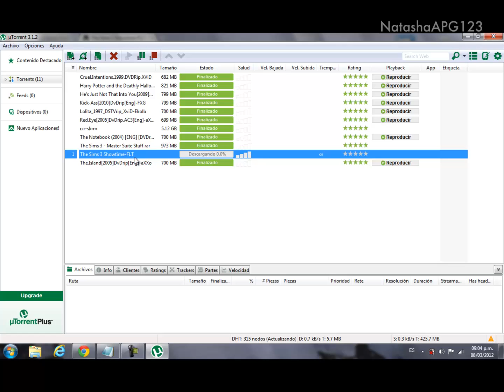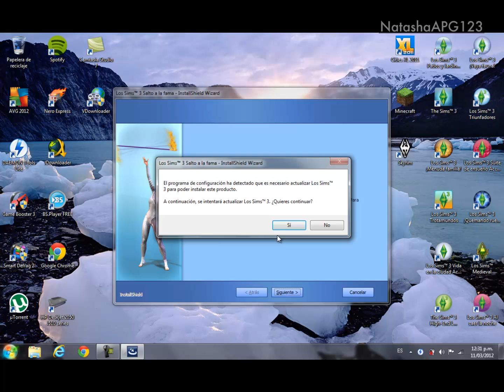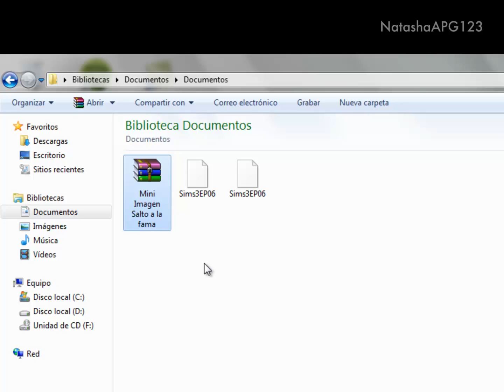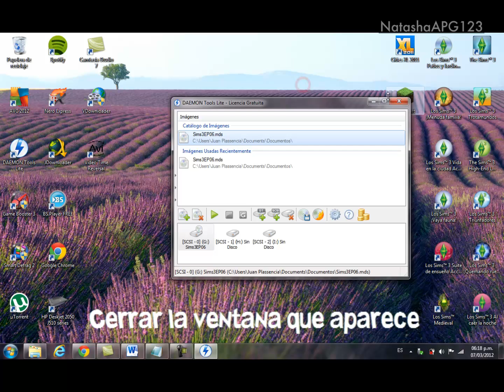Descargar Los Sims 3 Salto a la fama (The Sims 3 Showtime)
Videotutorial que explica como descargar e instalar Los Sims 3 Salto a la fama (The Sims 3 Showtime)

-Seriales: HXF7-96KY-WVHX-MJDW-CFLT
I5GG-8DJM-0OHW-TTAC-2FLT
QWNN-B6UM-0687-721N-8FLT
WCQG-GMGZ-6J4G-E2N6-2FLT
GW4C-3R1J-JCXF-EYJC-XFLT
SRGQ-T7IM-JV2J-Q2BS-KFLT
828Q-NEAS-VR7X-4BTG-FFLT